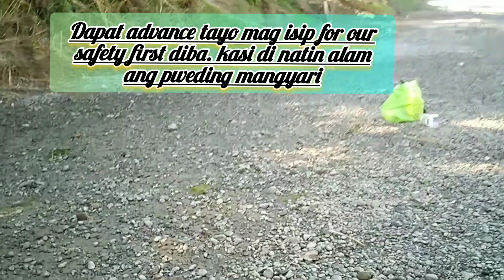FIRST TIME TO COME HERE SO AMAZING